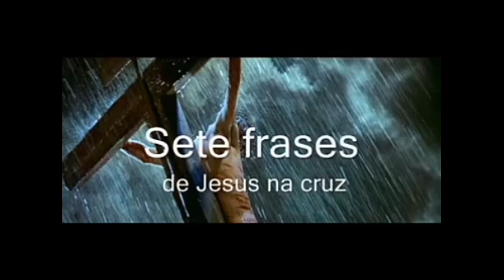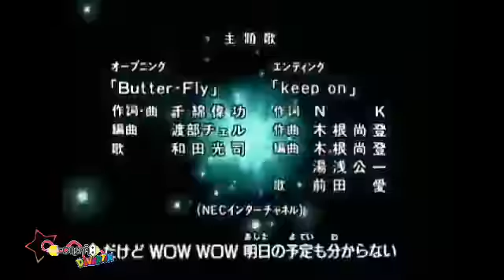Digimon advernture- digievolução do patamon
Em desenho animado